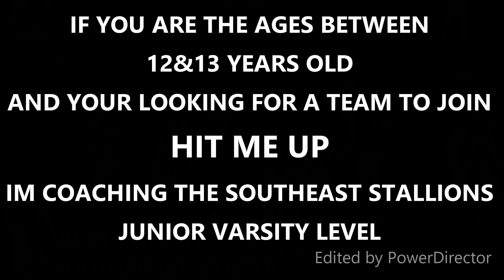2019 Pop Warner presents (playoffs) Westward hawks vs southeast stallions ( PW )